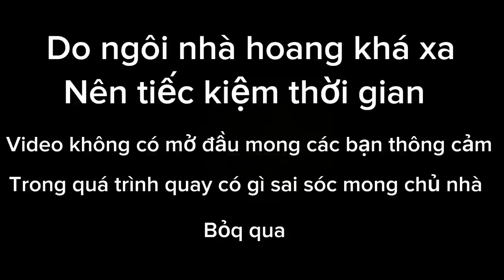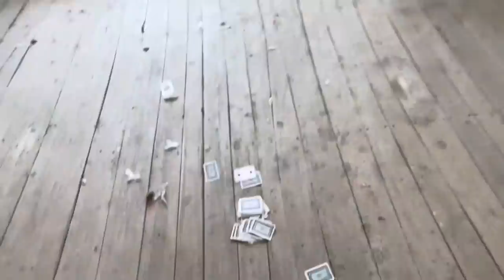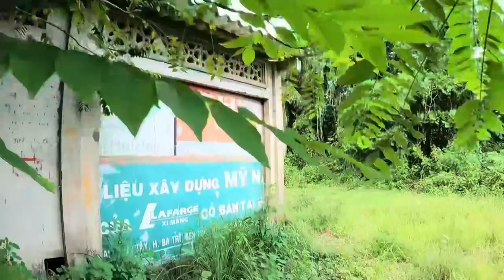Trốn Tìm Nhà Bỏ Hoang Đầy Bí Ẩn Bắt Được Chim 🦅 Lạ Về Làm Chim Cảnh